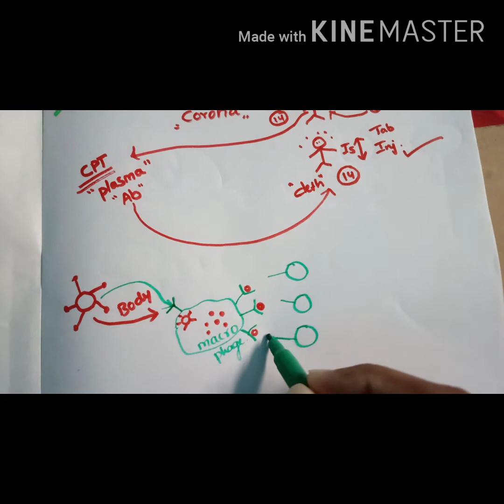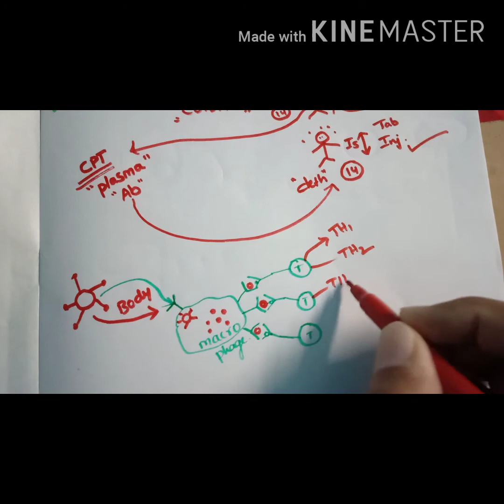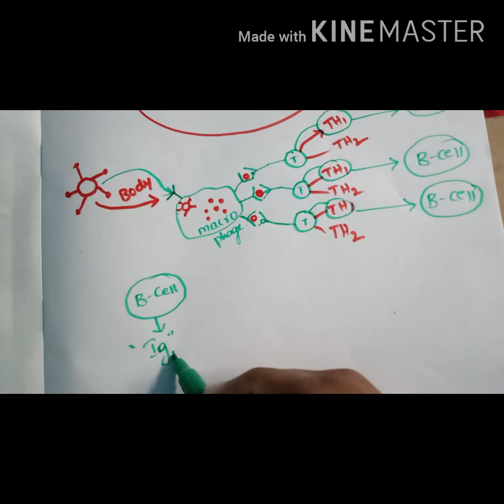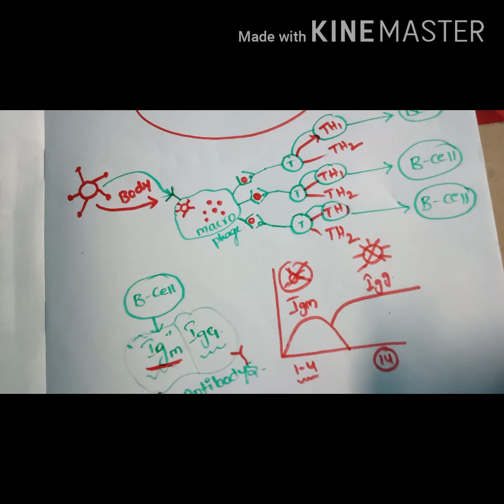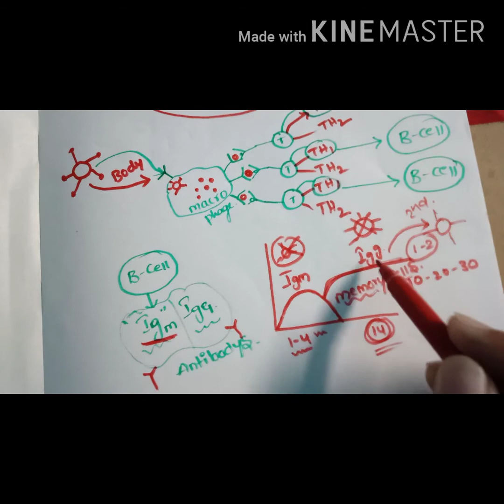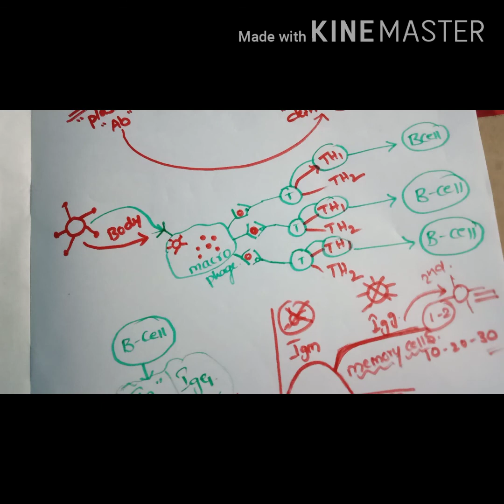కరోనా - కొత్త రక్తం ఎక్కిస్తే కరోనా తగ్గిపోతుందా?||Covalescent Plasma therapy to corona in telugu.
Convalescent Plasma Therapy...
 For understanding purpose only...
Convalescent Plasma Therapy#plasma therapy#Gk7aio